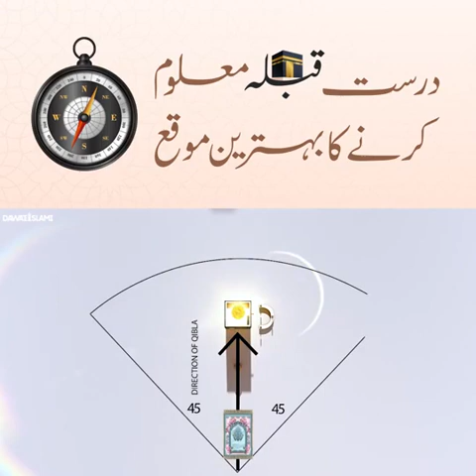Qibla direction | Namaz | Khana Kaba | Hajj